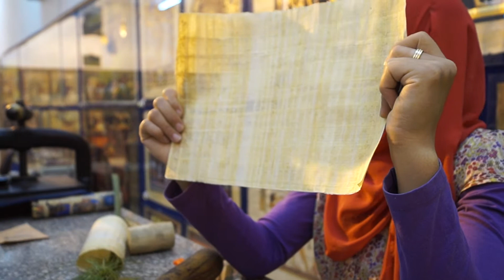Making papyrus. Cairo, Egypt 07.04.2015